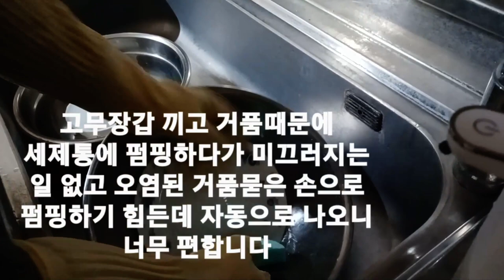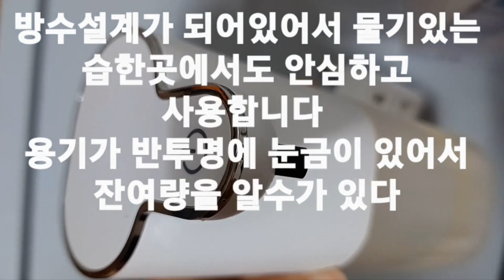러프앤로우자동주방세제디스펜서충전식 추운겨울 고무장갑 끼고 설거지할때 펌핑하면 미끄러지고 어깨아프고 손목 아프신분 저렴하고 편하고 가성비 좋고 경제적이고 손만 갖다대면 나와서편함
러프앤로우자동주방세제디스펜서 구입처 협찬 제공사:스마트툴즈 주방세제자동디스펜서 자동디스펜서 충전식 경제적이다 애완동물목욕시킬때강추 세제절약 편하다 구성품:C-type충전케이블.월마운트.세제통과헤드 [디스펜스본품] 세제를 리필하려면 헤드를 돌려 열어 액상형 세제를 넣으세요 **관리팁:세제 리필할때 세제 넣기전에 가끔 따뜻한 물을 펌핑배출해주세요